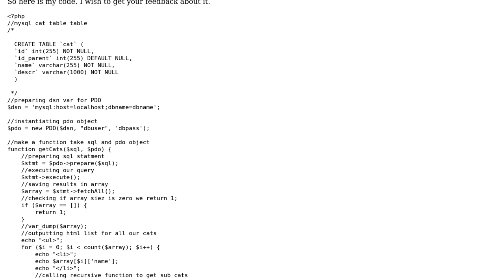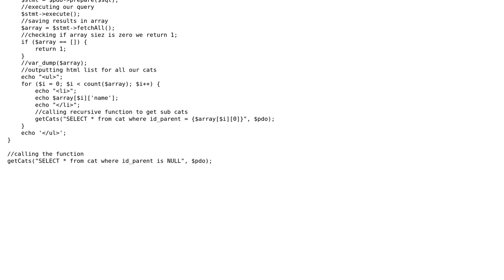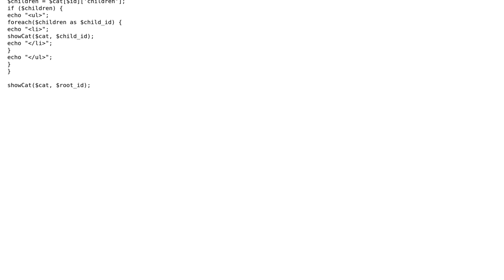Code Review: Fetching categories and subcategories from database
With thanks & praise to God, and with thanks to the many people who have made this project possible! | Content (except music & images) licensed under CC BY-SA | Music | Images & others | With thanks to user ? user yasir ALQAISI user AJNeufeld and the Stack Exchange Network Trademarks are property of their respective owners. You are responsible for your own actions.